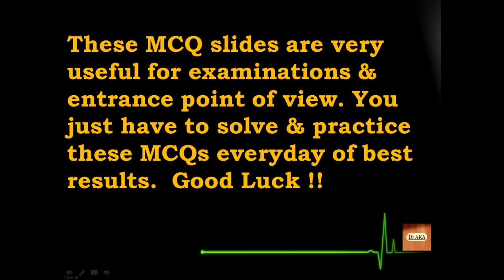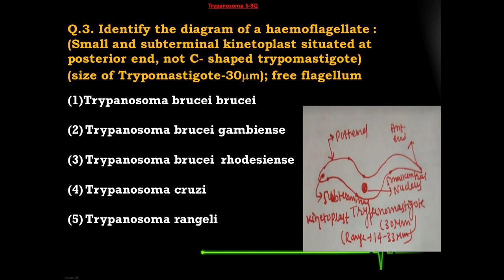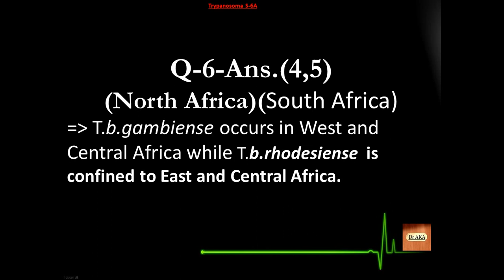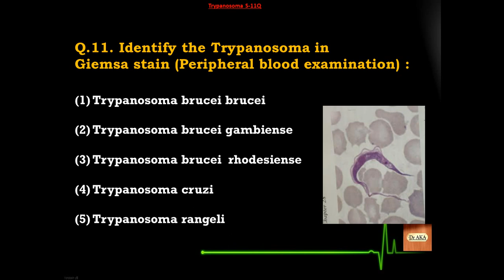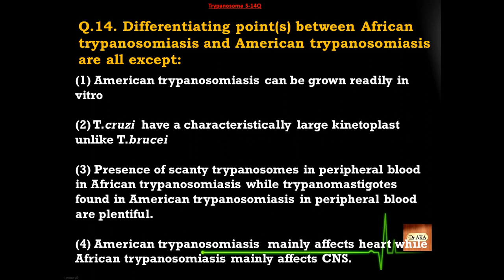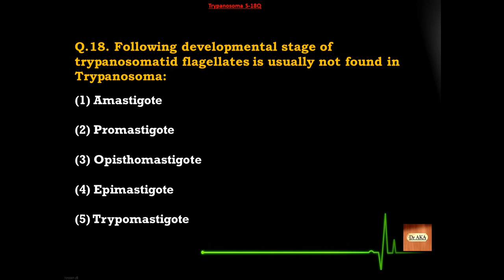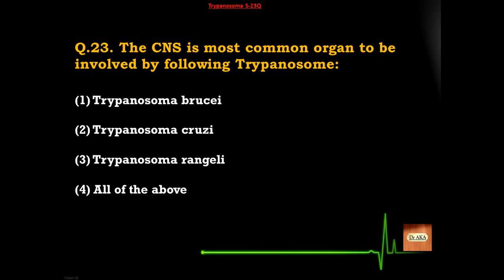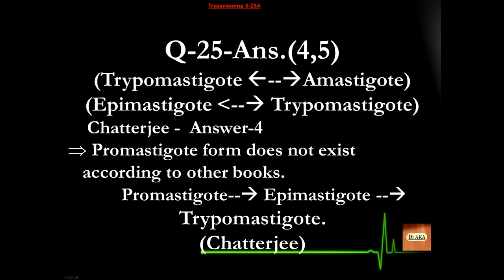Trypanosoma (1) S01-25 Microbiology MCQs